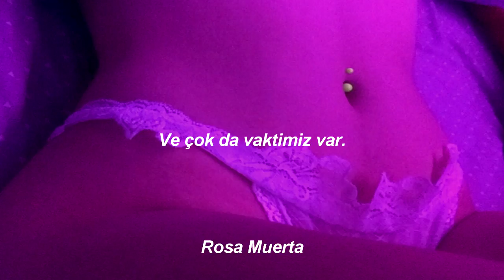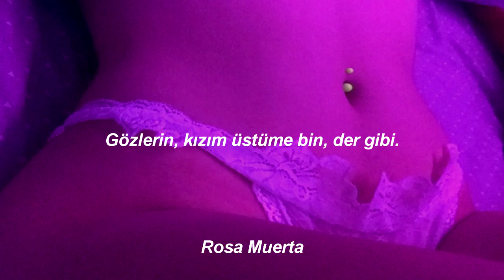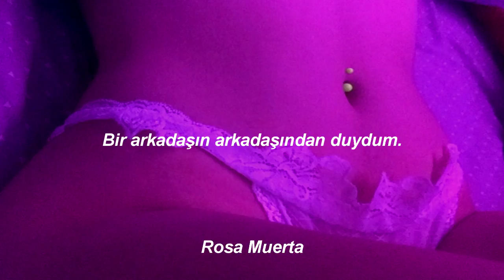Doja Cat - Need To Know (Türkçe Çeviri)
Yeah-yeah, oh-whoa-whoa (oh, ooh, mmm)
Yeah-yeah, oh-whoa-whoa
Yeah-yeah, whoa-whoa-whoa
I just can't help but be sexual (whoa)
Eat it like I need an apron on (yeah, ay)
Eat it 'til I need to change my thong (yeah, ay)
We could do it to your favorite song (yeah, ay)
I need to know (yeah)
Yeah-yeah, oh-whoa-whoa
Poof, pussy like an Alakazam (yeah)
Spank me, slap me, choke me, bite me (yeah, wait)
Uh, wait, I can take it (ah)